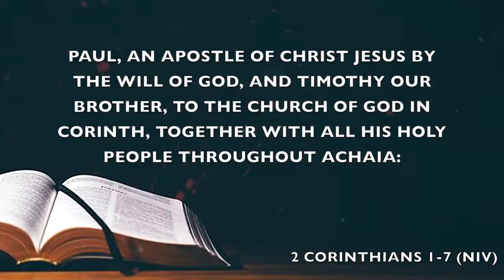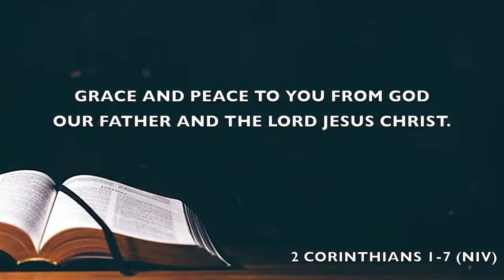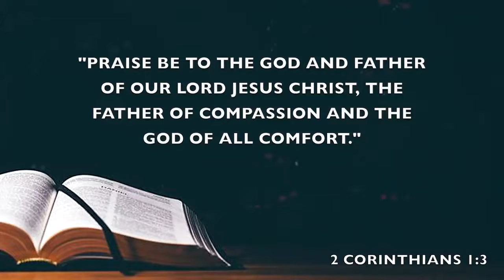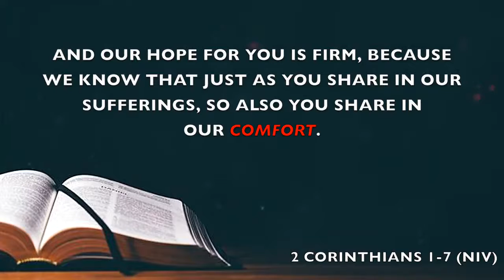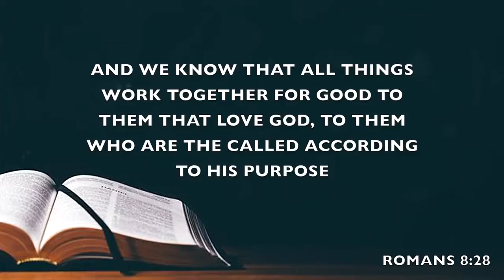The God of All Comfort | Anthony Kawalsingh